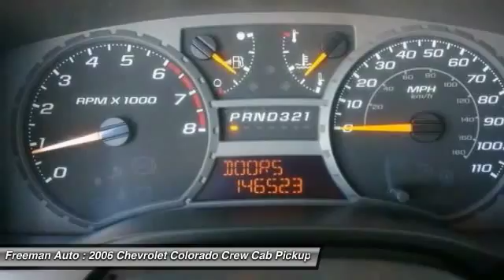2006 Chevrolet Colorado Irving TX P68205173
2006 Chevrolet Colorado LT w/1LT

Freeman Auto
1840 E Airport Fwy

Thank you for your interest in one of Freeman Mazda's online offerings. Please continue for more information regarding this 2006 Chevrolet Colorado LT w/1LT with 146,511 miles.CARFAX BuyBack Guarantee provides that extra peace of mind for you that there's no surprises on this vehicle's history. Based on the superb condition of this vehicle, along with the options and color, this Chevrolet Colorado LT w/1LT is sure to sell fast.The look is unmistakably Chevrolet, the smooth contours and cutting-edge technology of this Chevrolet Colorado LT w/1LT will definitely turn heads. Just what you've been looking for. With quality in mind, this vehicle is the perfect addition to take home.